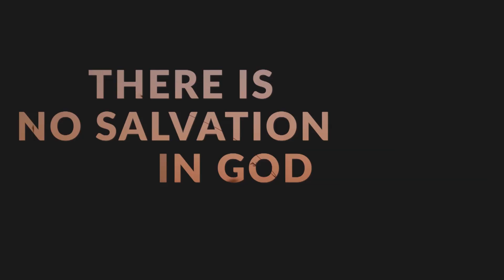War of the Worlds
Psalm 9, Michael Spencer